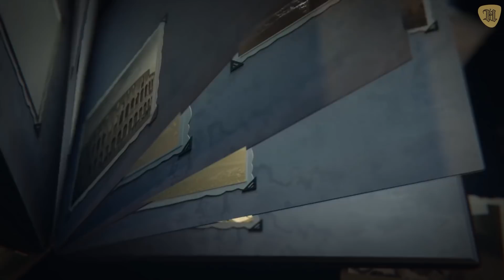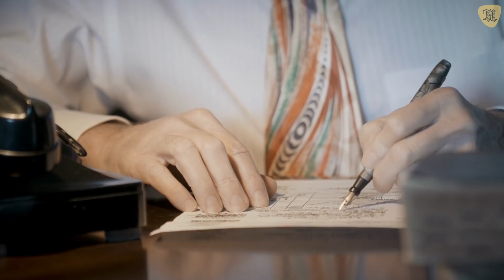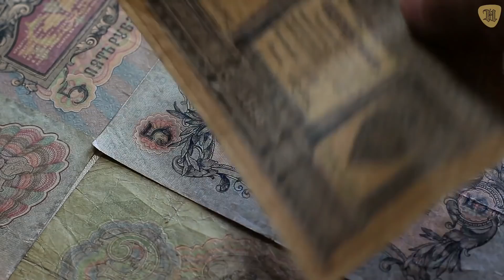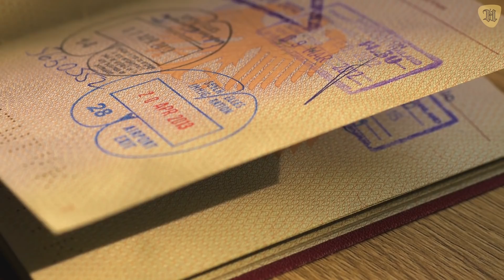LAS PRINCESAS NAZIS, ¿Qué fue de las eposas y amantes de la élite alemana?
Las Princesas Nazis el destino de las top 10 esposas y amantes de la élite nazi.

¿Quiénes eran estas mujeres que gozaron de la inmensa riqueza de sus maridos sin cuestionar su procedencia? ¿Tuvieron acaso el mismo final de sus hombres? ¿Podríamos absolverlas de cualquier responsabilidad por los hechos ocurridos durante la “cuestión judía”?

Descubramos a las mujeres que esperaban en casa a los peores enemigos de la vida. Conozcamos a las 10 “princesas” nazis que nunca más debemos olvidar.